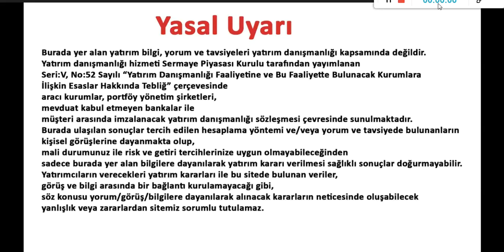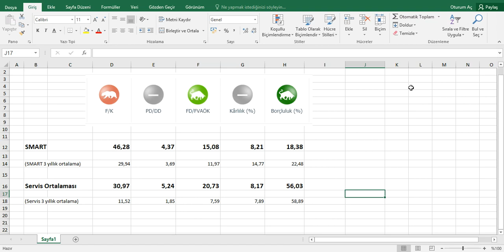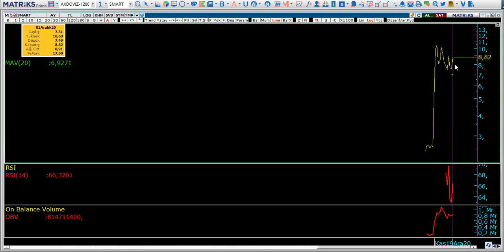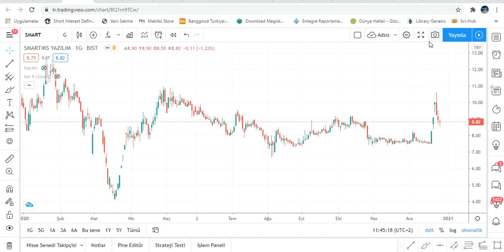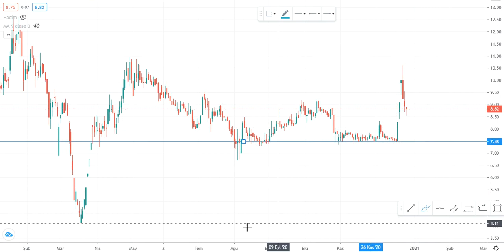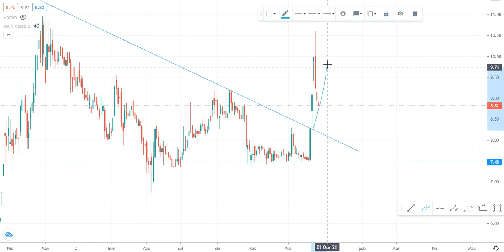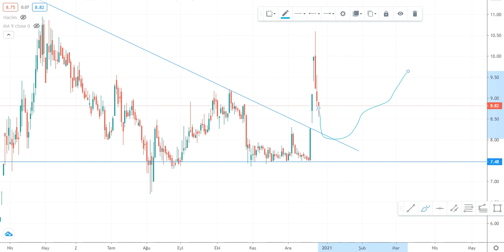smart onaya mı geldi?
Hisse Analiz
Hisse Yorum
Temel Analiz
Teknik Analiz
Smartiks Yazılım Temel & Teknik Analiz